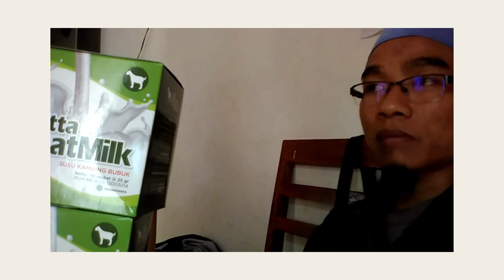Jual Susu Kambing Asam Lambung di Denpasar Order 081282707458